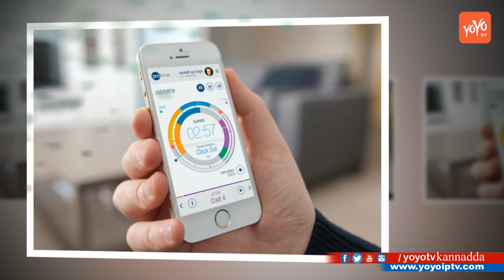ಜಿಯೋ ಬೆಸ್ಟ್ ಯಾಕೆ ಗೊತ್ತಾ ? | Reliance Jio Best Data Plan Compare Other Telecom | YOYOTV Kannada News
Reliance Jio Best Data Plan Compare Other Telecom Networks YOYO TV Kannada News